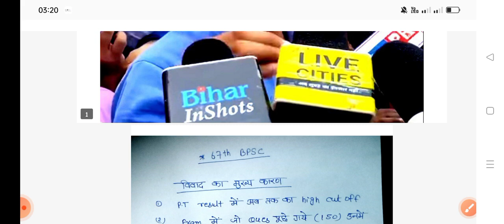67th BPSC PT RESULT UPDATE।। क्या CBI जांच की संभावना है?67th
67th bpsc exam 68th 67th BPSC PT RESULT UPDATE।।
67th CBI जांच शुरू??
bpsc क्या हैं इसका समाधान??
67th छात्रों की मांग।।
exam extra result
68th BPSC PT RESULT UPDATE।।